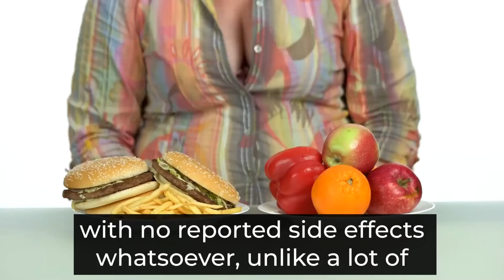Circadiyin Reviews, Does It Really Work?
People who have obesity, compared to those with a normal or healthy weight, are at increased risk for many serious diseases and health conditions,
As the narrative goes, fat is bad. Well, it's actually more nuanced than that. The type of fat you eat is more impactful on your health than the quantity., the varied molecules that make up fat, and how to identify which types of fat you are consuming. Here is CircadiYin Chinese tonic awesome  choose.

This is a fun and learn YouTube channel, basically focused Health and tips, cute pets, animal life, have their fun including, teach and tac, food recipes , affiliate marketing, earn money online and many more content, I going to delivered all the those fun and learn YouTube videos. ◄